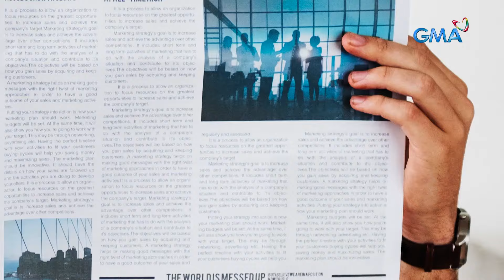TiktoClock: Kate Valdez, matulungan kaya ni Kelvin Miranda?! (Full Episode)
Aired (March 1, 2024):
Ngayong Biyernes, ang ‘Shining Inheritance’ star naman na si Kate Valdez ang maglalaro sa ‘Ulo ng mga Balita.’ Matulungan kaya siya ni Kelvin Miranda? Panoorin ang buong episode ng TiktoClock sa video na ito.

Watch 'TiktoClock' weekdays at 11:15 AM on GMA Network hosted by Kim Atienza, Pokwang, Rabiya Mateo, Faith Da Silva, and Jayson Gainza.